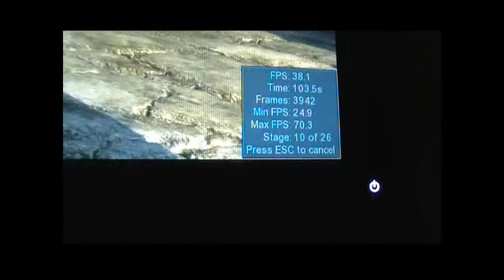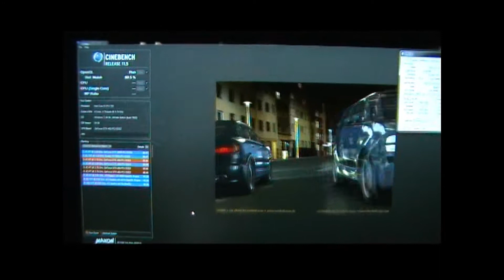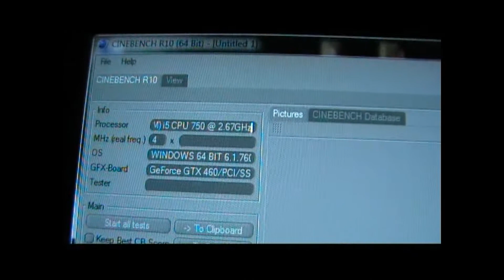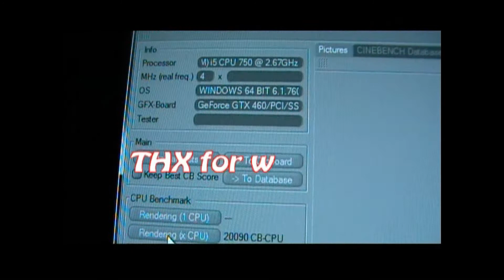nVidia GTX460 Extreme OC performance like GTX560Ti and Intel i5 OC Few benchmarks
Core i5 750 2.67@3.99GHz, nVidia 460GTX 1GB OC 675@865MHz